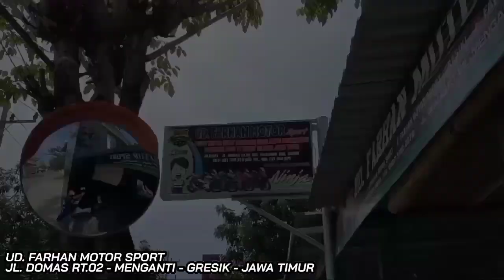Pantau COCOK BAYAR ✔️ Kawasaki Ninja 250 CC fi Green "SOLD OUT" Go,,, ➡️ kota PAHLAWAN FMS GRESIK